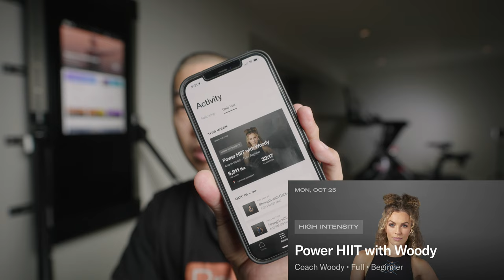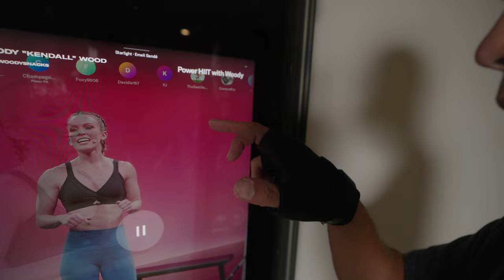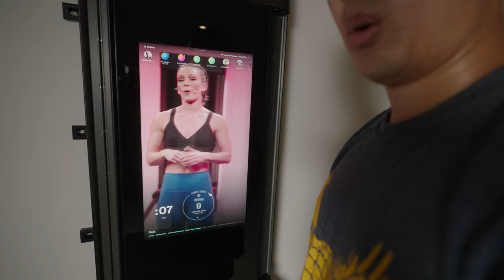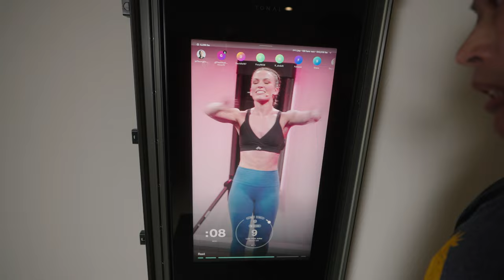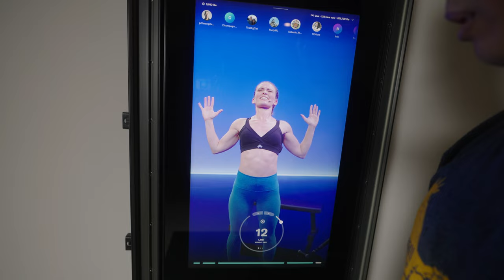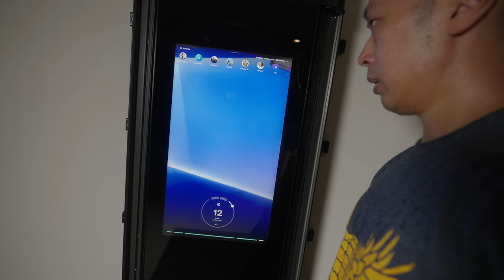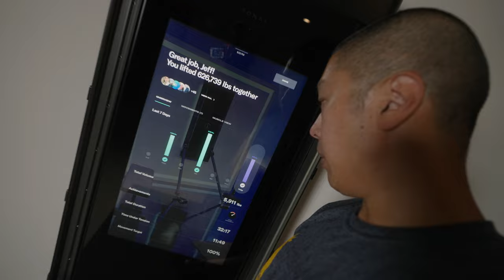Tonal LIVE Review: Instructor, vs Peloton, Social, Leaderboards, and Squid Games Inspired Idea 🤔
Tonal just released their first set of LIVE classes and this was the third one I did. It was an beginner HIIT class that focused on upper body. This is partly a review of the workout, but it also contains an unabridged video of the experience so you can watch all the details yourself.

CHAPTERS
0:00 - Initial thoughts on my third live workout
0:15 - About the instructor (Woody)
1:25 - Tonal vs Peloton HIIT comparison
2:17 - Hard to see the screen during HIIT workouts
3:30 - Leaderboard and social features (comment from YouTube)
5:15 - Tonal games/wars for social competition (an idea!)
7:16 - The unabridged workout
33:32 - Wrapping up and thank you!

MY GEAR
Studio Camera - Nikon Z6
Studio Camera Adapter - FTZ
Studio Lens - Nikkor 24mm f1.4g
Studio Light - Aputure 120d mk2
Studio Light Diffusor - Aputure Light Dome 2
Studio Light Stand - Manfrotto Light Stand
Cine Camera - Sony FX3
Lens - Sony 16-35mm F2.8 GM
Filter - Tiffen 82mm Black Pro Mist 1/8 Filter
Memory Card 1 - 160GB CFexpress Type A
Mic 2 - Sennheiser MKE 400 Shotgun Microphone
Card Reader - Sony MRWG2 CFexpress Card Reader
Screen Protector
Memory Card 2 - Prograde Digital SD UHS-II 256GB Card V90
Tripod - Peak Design Carbon Fiber Tripod
Peak Design Capture Camera Clip
Action Cam - GoPro 5